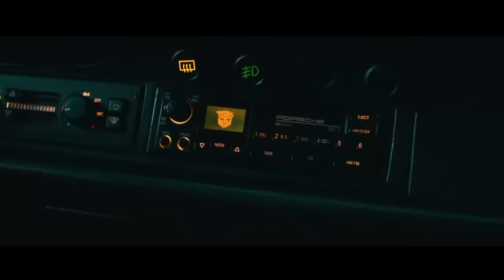Transformers: Rise Of The Beasts Movie Explained | In Hindi | BNN Review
1. Transformers Rise of the Beasts movie explained
2. Transformers rise of the beasts full movie in hindi
3. Transformers new movie in hindi
4. Transformers new movie explained
5. Bnn review